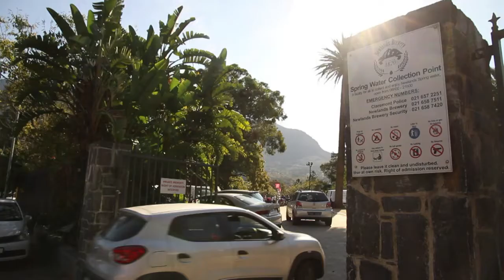Au Cap, la pire sécheresse depuis un siècle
Douches de deux minutes, interdiction de remplir ses piscines et utilisation parcimonieuse de la chasse d'eau: face à sa pire sécheresse depuis un siècle, la ville touristique du Cap prend des mesures draconiennes pour économiser chaque goutte.